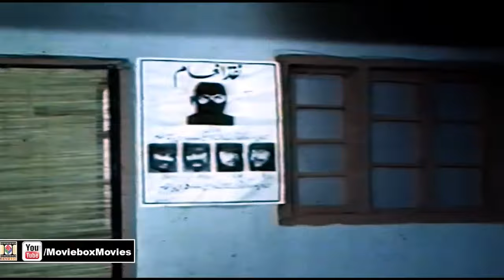WATCH TILL THE END.. Was sholay inspired by Punjabi film?nostalgia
Sholay, the ultimate curry western, has been inspirational for many Western kind of films in the East. Hashar Nashar was one of the first to Hashar Nashar the Sippy-produced classic. Yusuf Khan as MAN WITH YES NAME and Ali Ejaz as Dharam Paaji's double are a treat to watch as is Mustafa Qureshi as a gabbar clone.  Did you know that Sholay was inspired by a Punjabi film? Learn more about this interesting connection in this video ...